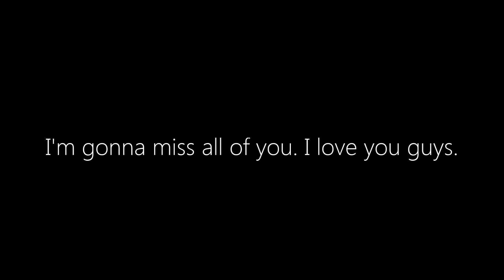glee | I wanna come home